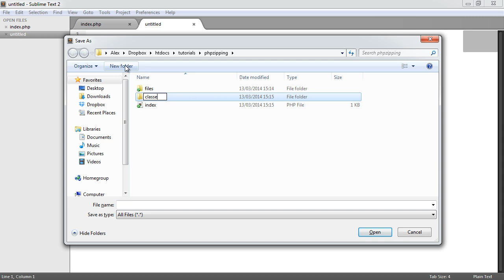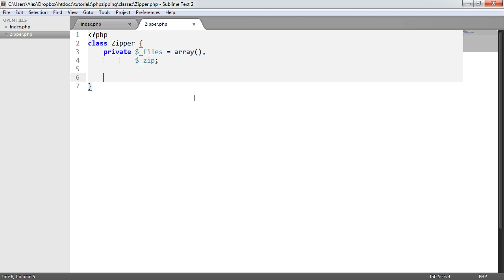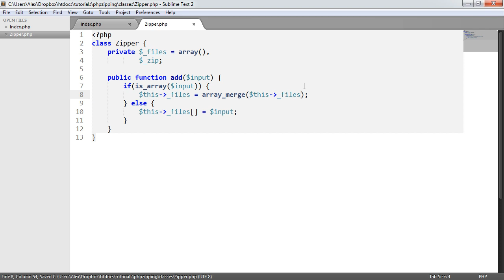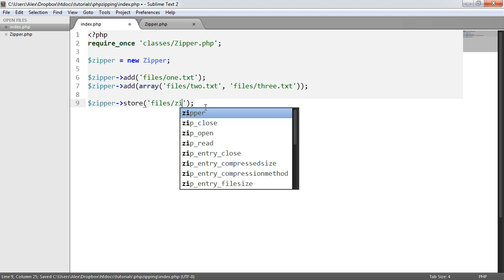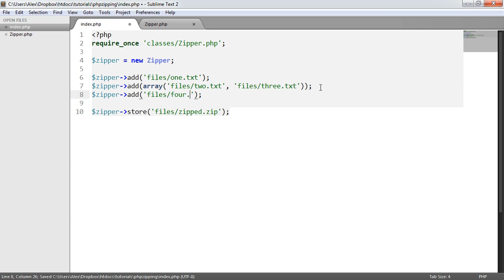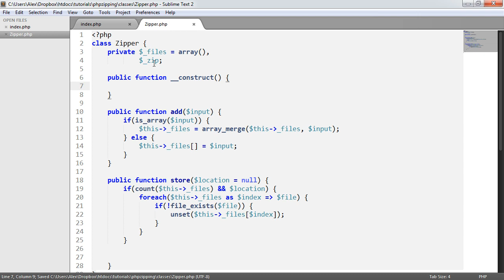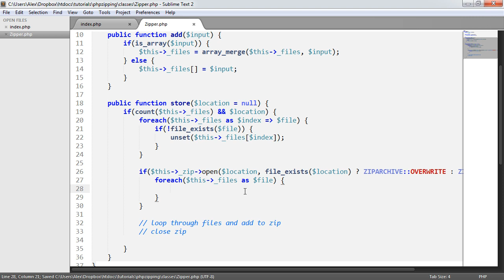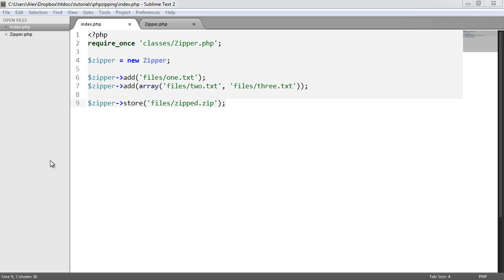Zip files with PHP: Building the Class